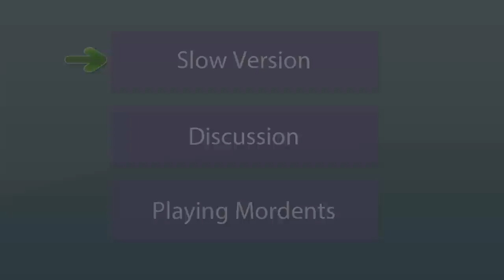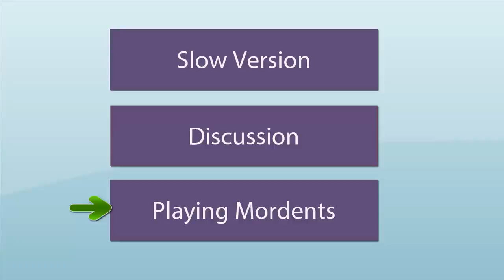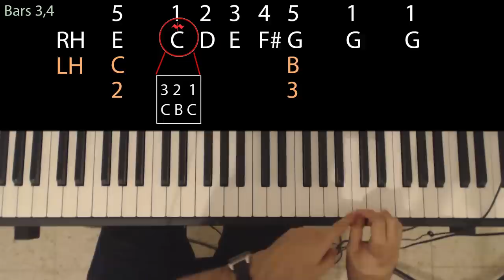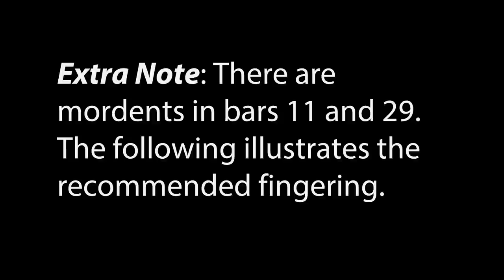Learn to Play: Bach's Minuet in G Major (Beginner Piano Lesson)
Learn to Play Bach's Minuet in G Major in this piano tutorial and lesson. Suitable for beginning/intermediate pianists. No knowledge of sheet music required!

The Minuet in G major is a keyboard piece included in the 1725 Notebook for Anna Magdalena Bach. Until 1970 it was attributed to Johann Sebastian Bach (BWV Anh 114), but it is now universally attributed to Christian Petzold. Sorry Christian for not including your name in the video's title! It's just the people usually search for Bach when looking for this piece ...

You DO NOT NEED the sheet music to learn how to play this. In this piano lesson I'll walk you through the different parts without making any reference to the original score, so fear not! All you need is to watch the screen. No knowledge of reading music notation is required.

Minuet in G Major is a fun and fairly easy piece for solo piano. It's very popular and sounds great for its skill level!

"The Minuet in G major is found in the 1725 Notebook for Anna Magdalena Bach, where it appears with its companion piece, Minuet in G minor, as a pair to be performed da capo. The notebook in question, which belonged to Johann Sebastian Bach's second wife Anna Magdalena, is a compilation of music by various composers of the late 17th and early 18th century, including François Couperin, Georg Böhm, Johann Sebastian Bach himself and possibly some of his sons (e.g., Carl Philipp Emanuel Bach). Most of the entries in the 1725 notebook were made by Anna Magdalena herself, and a few were contributed by Johann Sebastian and various friends of the Bach family. Only a few composers are identified in the notebook. The Minuet in G major and its companion are two of the many anonymous works included. In the 1970s the Minuet in G major was identified as a piece from a harpsichord suite by Dresden organist Christian Petzold."

You are most welcome to drop by my channel and check out many other piano lessons, tutorials and tips and tricks. Here is just a small selection: